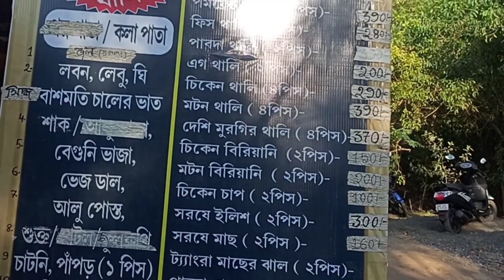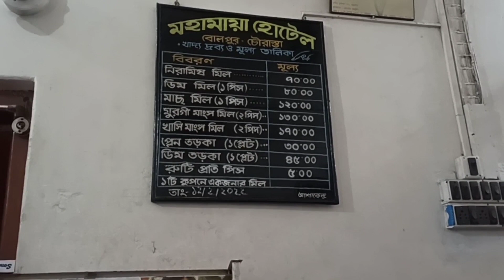Kolkata To Shantiniketan Tour।শান্তিনিকেতন Sonajhuri Hat। Part-1।Hotel Near Shantiniketan Station।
Musician: @iksonmusic

Musician: @iksonmusic